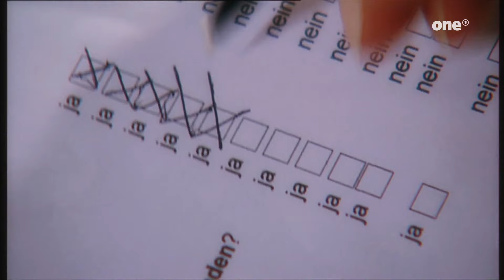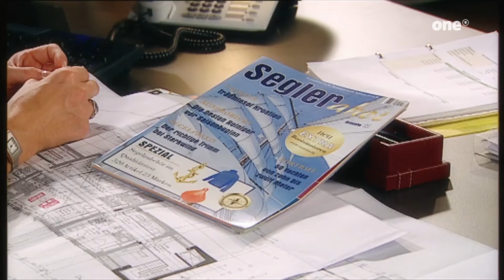Rote Rosen floge 949 🌹🌹🌹 ONE & WDR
Dieses Video wurde mit Informationen und Bildern erstellt, die kostenlos im Internet verfügbar sind. Keine Urheberrechtsverletzung beabsichtigt. Andere dürfen dieses Video möglicherweise nicht erneut hochladen. Ich habe dieses Video gemacht und den Ton aufgenommen. Andere dürfen meine Stimme nicht verwenden.